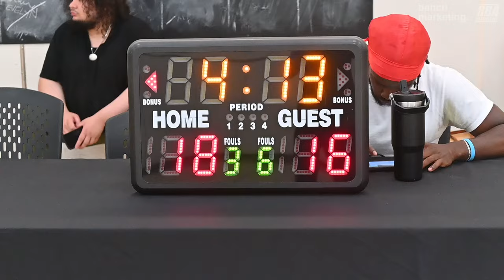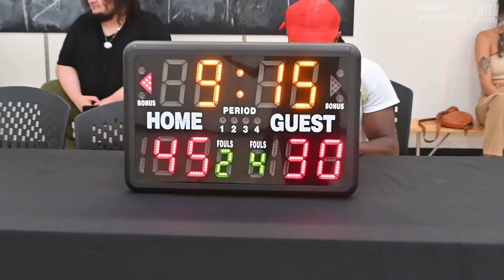2024 Vancouver Summer Comp League - Warriors vs Tuff Crowd - Roundball BC Mens Basketball League